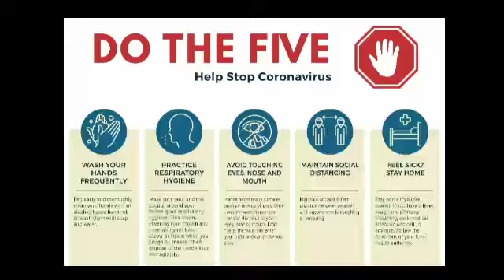සංචරණ සීමා අවසන් කවදද Srilanka News Update |Sinhala News2021.06.06(04.47PM)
Srilanka News Update |Sinhala News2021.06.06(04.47PM)